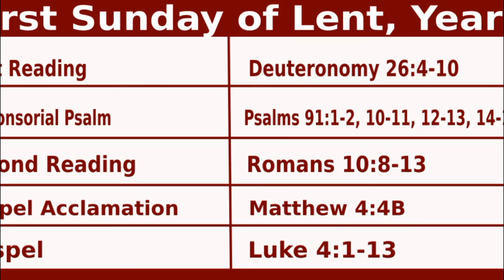Psalm - 1st Sunday of Lent Year C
Be with me Oh Lord when I am in Distress